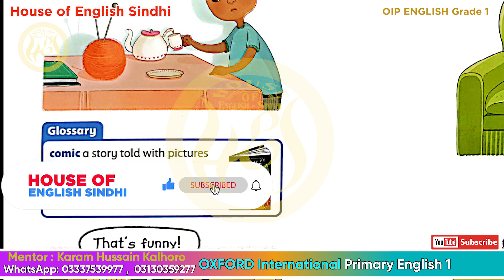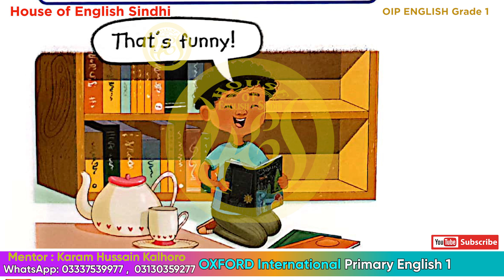PAGE 14 Class 1 for Grade 1 Oxford International Primary English English Urdu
Oxford International Primary English Student Book 1  for Grade 1